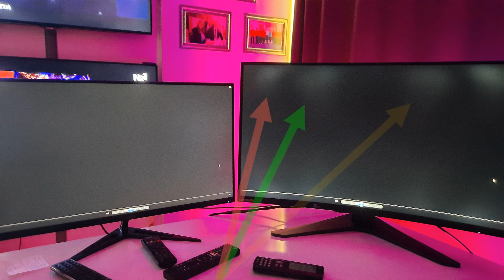Sehim Nedir? Bulutlanma ve Işık Sızması Neden Kaynaklanır?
TFT LCD Dünyasında Sehim nedir?
Sehim nedir
Panelde sehim neden olur
ışık sızması nedir
bulutlanma nedir
ışık sızması bulutlanma ve sehim farklı şeyler mi?